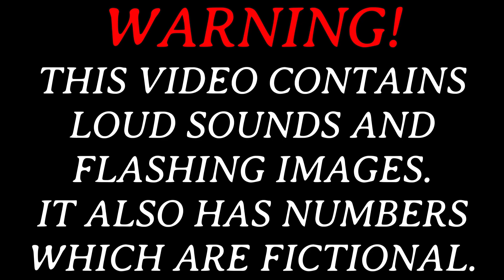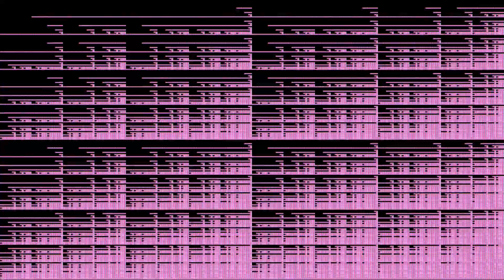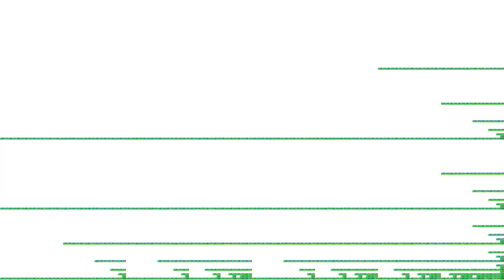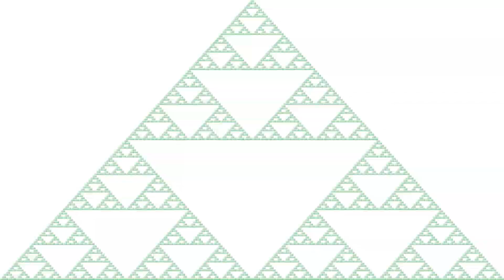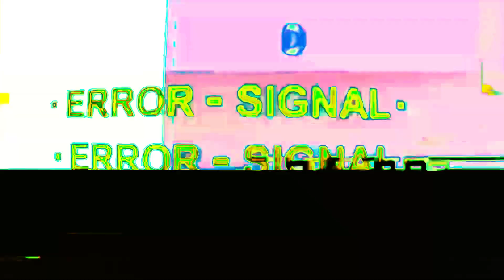The Bypassing of All Numerals - {Part XVIII}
Credit to @MathisRV